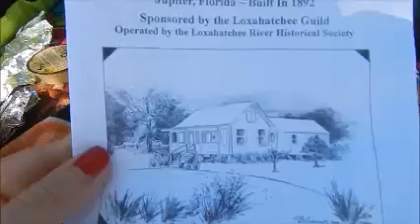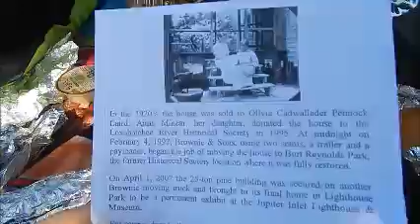PI: Jupiter Inlet Lighthouse & Busch Sanctuary!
Hello everyone! I sincerely apologize for the lack of videos lately! My mom bought a new computer at the start of the year and it did not have any kind of video processor for me to upload my content to, so what that means for you is that I will be uploading several videos at one time to play catch up, haha! I hope everyone has had wonderful holidays and such this far into the year, and now that I am a little more program savvy I will be better about uploading content! I truly do enjoy it, especially since my Professional Internship is over at the end of June I want to ensure I am capturing all of my magical moments at WDW!